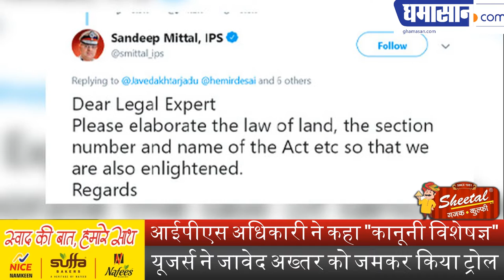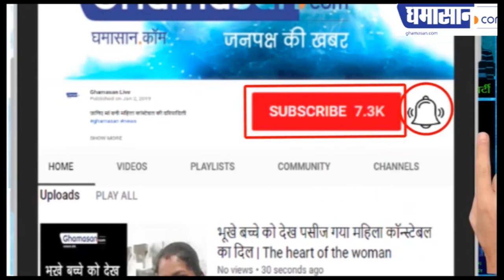Jamia में पुलिस की कार्यवाही पर Tweet कर फंसे Javed Akhtar, यूजर्स ने किया Troll | Ghamasan Live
आईपीएस अधिकारी ने कहा "कानूनी विशेषज्ञ",
यूजर्स ने जावेद अख्तर को जमकर किया ट्रोल